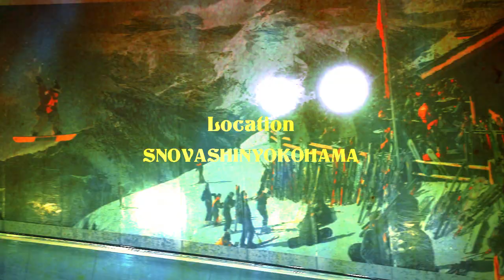BOMB | DAPS MAG2022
ワタル達がやってるBOMBってイベントに遊びに行ってきた!!
大勢の人が参加してて熱気があって最高だった、ジブのラインは人がパンパンで
酸素が無くなりそうな雰囲気が漂ってたんで
最初は空いてるパイプでも撮ろうってノリで撮影してみた
左側ではジブの盛り上がりがある中での隣のパイプレーンでは
熱いセッションが繰り広げられていた的な
裏BOMBって感じかな
前リョウを追い撮りした時に時間なくてパイプ撮れなかったけど、この日は最高のラインを撮れた
やっぱ上手いし、撮ってて楽しいね。
新横に着いて、イベントに来るのか気になって電話しちゃったぐらい追っかけてる
ハヤトも良いの撮れて満足したな〜相変わらず俺がやってほしい事を何も言わなくても
やってくれるw
レールも擦るけど、このパイプのリップトリック系を撮るの好きなんだよな
今度誰か俺も撮ってほしい。
トウイとマサトはベロベロでスロースタートからの人数多くて7本ぐらい滑ってたら
イベントが終わった、21時までだと思って、後半追い撮りしようと思ってたけど
そういう時もあるよねって事で、トウイのCab270inだけギリギリ撮れた
セナも洒落てる動きでChill Snowboarding
リクはGEDOの時にスラムしか撮れてなかったから、今回撮れたのは良かった
オムちゃんの機材にタップをカマし、勢い良く擦ってる姿が印象的だった
初めましてのアイトは、確かSNSで気になってチェックしてた
この世代は、新しいスタイルの子達が良い滑りしてて面白い
喋らないけど、滑りで魅せるスタイルの子ってなんか良いよね
見た目が怖いトアって子も目立ってたので撮影してた
気がついたらカメラを向けてるって自然でいい、オーラが出てるって事
あとOSHIのクルーなのかわかんないけど、そのアパレル着てて
滑り出すまではオーラ出てないんだけど、メッチャパイプで良い動きしてて
上手かった子がいたんだけど、毎回recが間に合わなくて撮れなかったw
そーゆー日もあるよねって感じのセッションでした。

Starring
Ryo Aizawa, Hayato Nagasawa, Toui Suzuki, Sena Suzuki
Aito Ito, Toa Okajima, Riku Hirai

Film & Edit
Yutaro Hirakami